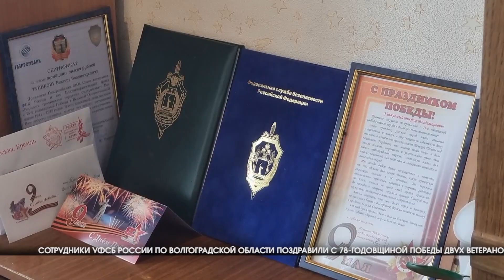Сотрудники УФСБ России по Волгоградской области поздравили ветеранов с Днем Победы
Сотрудники УФСБ России по Волгоградской области поздравили с 78-годовщиной Победы двух ветеранов Великой Отечественной войны –младшего лейтенанта государственной безопасности, ветерана военной контрразведки «СМЕРШ» Пелагею Степановну Нефедову и подполковника в отставке, участника Великой Отечественной войны Виктора Владимировича Тупикова. Руководители ведомства пожелали героям крепкого здоровья и выразили благодарность за добросовестную службу, победу и жизнь. В свою очередь, ветераны поделились своими бесценными воспоминаниями.